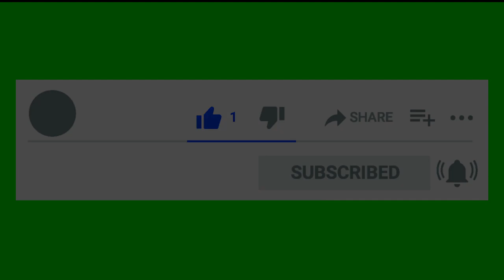Mix Tape 7 - Olimpia - Donna Summer - Nick Heyward - Black Box - Snap! - Pat & Mick - Ice MC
Este canal nasceu com a simples pretensão de ocupar um pouco a cabeça nesses tempos de pandemia. No entanto, aos poucos, está se transformando em algo muito maior. Me conectando a pessoas as quais não tinha contato a muito tempo! Obrigado a todos os familiares que não vejo há tempos. Obrigado aos amigos do colégio. Obrigado aos meus irmãos. Obrigado a todos! E não se esqueçam: Deixem comentários, peçam as músicas e FIQUEM EM CASA!

Set List:
 - Olímpia: Take me away
 - Donna Summer: Love's about to change
 - Nick Heyward: Tell me why
 - Black Box: Everybody Everybody
 - Snap!: Mary had a little boy
 - Pat & Mick: Use it up wear it out
 - Ice MC: Cinema
 - Mr. Lee: Get busy
 - Frank Knuckles: Workout
 - Rupaul: House of love